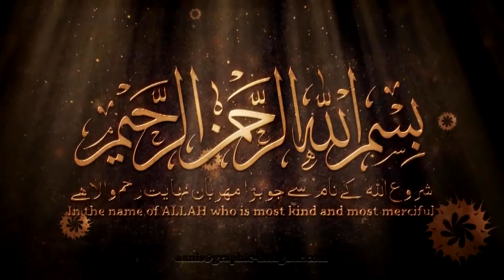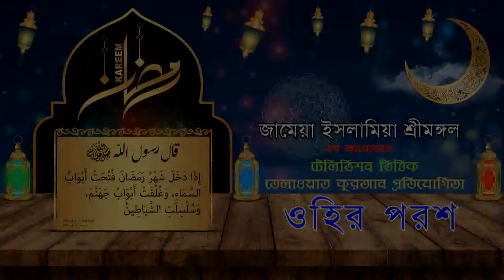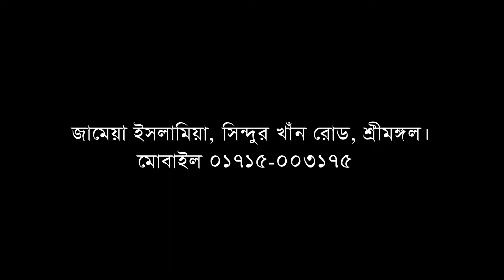ohir porosh 10 Ramadan ওহির পরশ (১০ম পর্ব) jamaya islamia sreemangal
জামেয়া ইসলামিয়া শ্রীমঙ্গলের আয়োজনে হিফজুল কুরআন প্রতিযোগীতা “ওহির পরশ” 2019